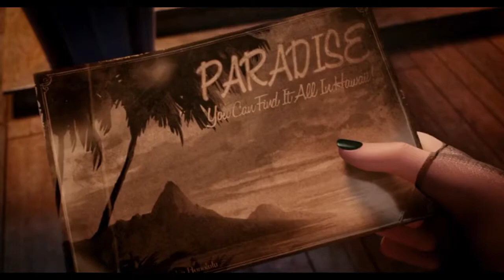Dracula's Daughter wants to go outside||PRV Animated